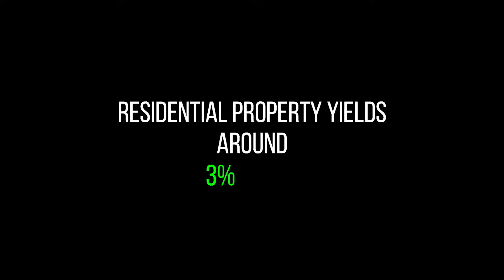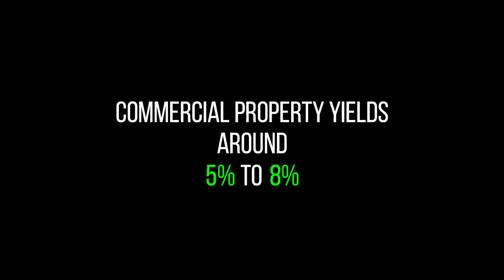COMMERCIAL PROPERTY VS. RESIDENTIAL PROPERTY INVESTMENT WHICH IS BETTER 2021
There is so much more noise and volume of information about residential property than there is for commercial property.

Residential property makes sense for most people it is far more tangible in their lives and enough trade volumes to understand the market factors.

Property investing in general is a good thing to do to increase wealth but there has been no other weapon like COMMERCIAL PROPERTIES. When done right, not only will you enjoy massive capital upsides you will also have bigger cashflows to not only carry but also expand your portfolio.

This video dives deep into what makes commercial property a better investment vehicle than residential property investment.

Commercial Property Investing is a fantastic way to build wealth and needs to be done right with the right people in your team.